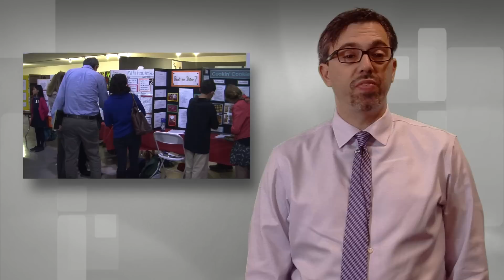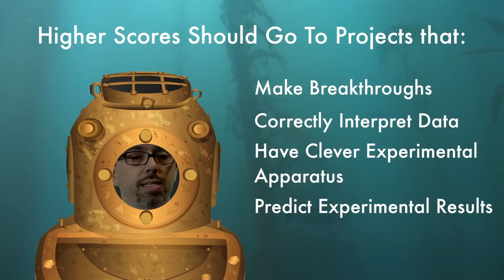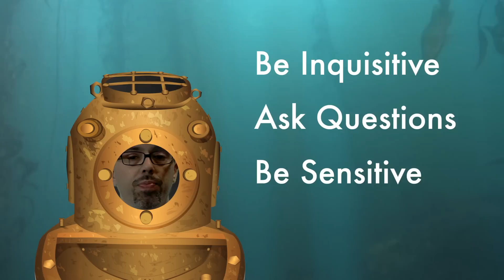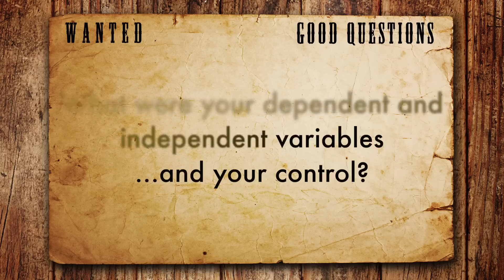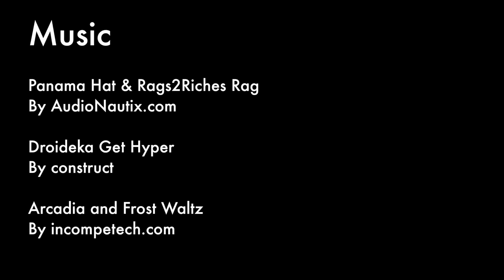STEM Fair - How To Be A Great Judge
STEM Fair Director Doron Markus discusses the San Mateo County STEM Fair judging practices and offers tips on how to be an excellent judge.